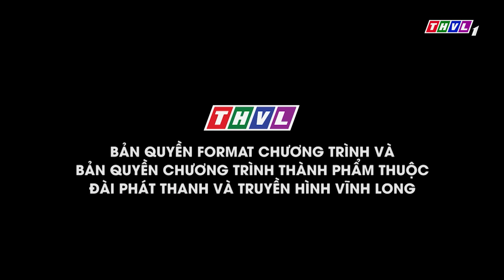Ca sĩ thần tượng Mùa 4 - Tập 17 FULL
Ca sĩ thần tượng 2021 chào đón sự xuất hiện của bộ ba quyền lực: nghệ sĩ Trấn Thành, đạo diễn Hoàng Nhật Nam, ca sĩ Minh Tuyết với sự trở lại đầy quyền lực. Mời Quý khán giả đón xem chương trình Ca sĩ thần tượng 2021 được phát sóng vào lúc 21h Thứ Bảy hàng tuần trên kênh THVL1 và phát lại vào lúc 13h ngày hôm sau trên kênh THVL2.